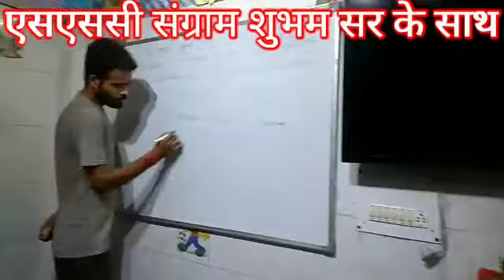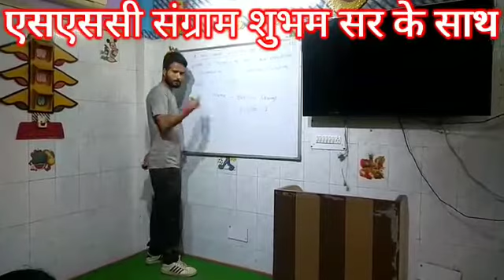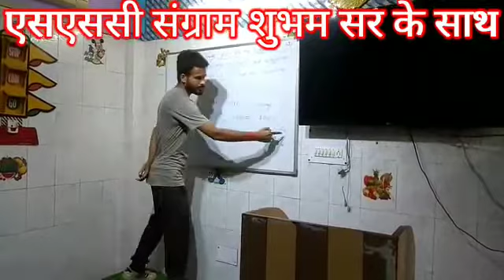A Glimpse of Mathematics - By SHUBHAM JHA